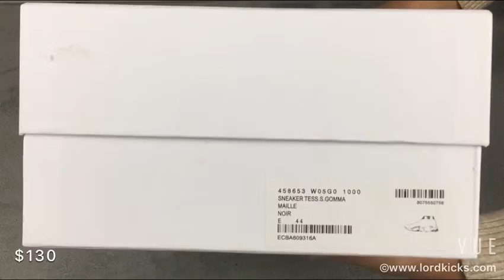Martha's Sneakers Review For balenciaga SPEED TRAINERS UNBOXING